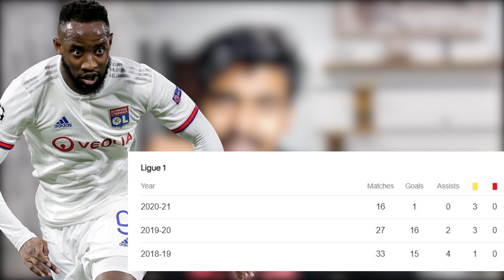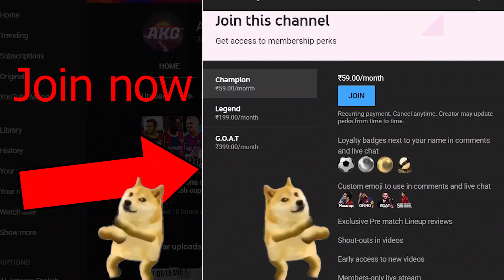January Transfer Confirm News HINDI | Amad Diallo to united AKG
Amad's transfer is a huge gamble but it can pay off really well !